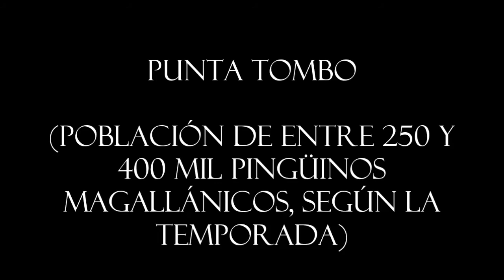Península Valdés y Punta Tombo (Argentina)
Son dos Reservas Naturales y Patrimonio de la Humanidad por la Unesco. La primera es lugar de apareamiento de la ballena franca austral y la segunda es una enorme concentración de pingüinos magallánicos.